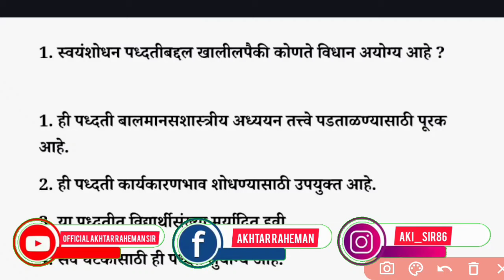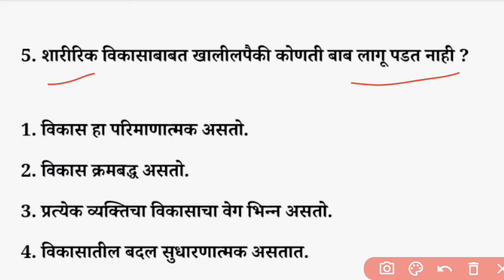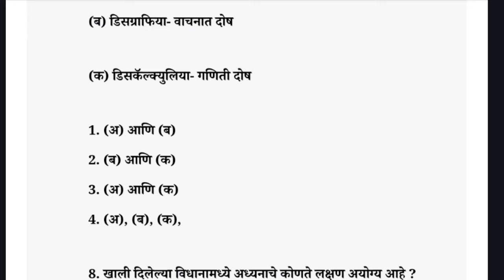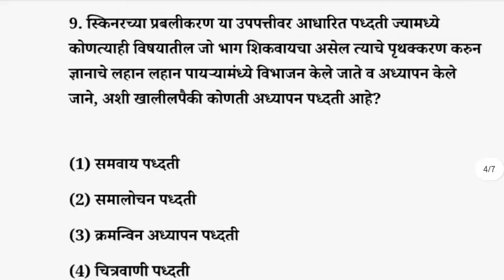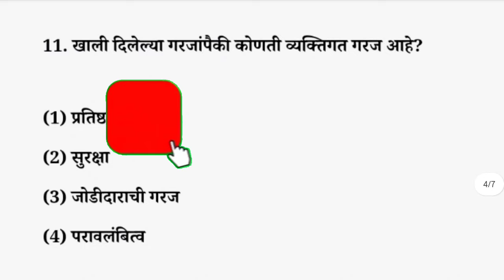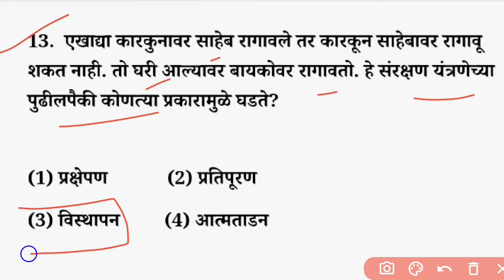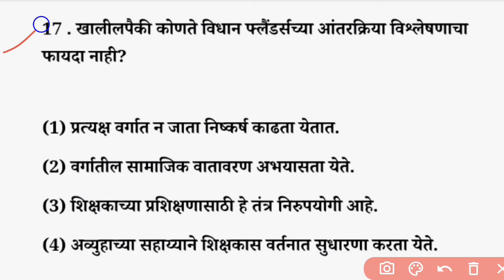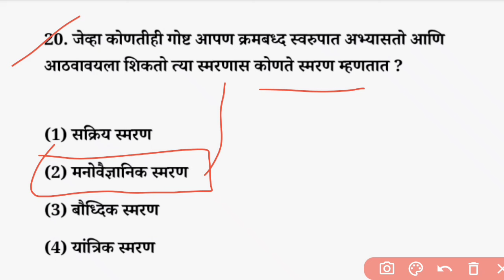MAHA TET 2024 बाल मानसशास्त्र व अध्यापन शास्त्र paper 1 Paper 2 important question answer. pedagogy.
MAHA TET HINDI PLAY LIST👇🏻👇🏻

MAHA TET MARATHI PLAY LIST👇🏻👇🏻

MAHA TET बाल मानसशास्त्र आणि अध्यापन शास्त्र👇🏻👇🏻

MAHA TET समाजशास्त्र, इतिहास आणि भूगोल play list👇🏻👇🏻

Akhtar Raheman
kanhale bk tel bhusawal
Jalgoan Maharashtra